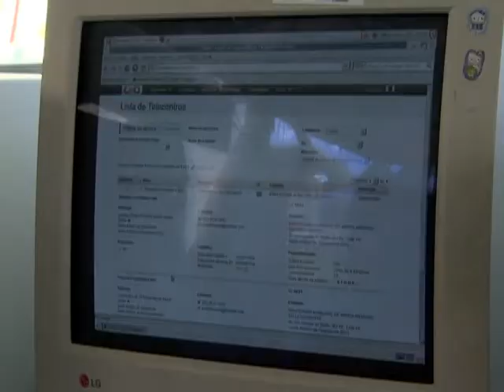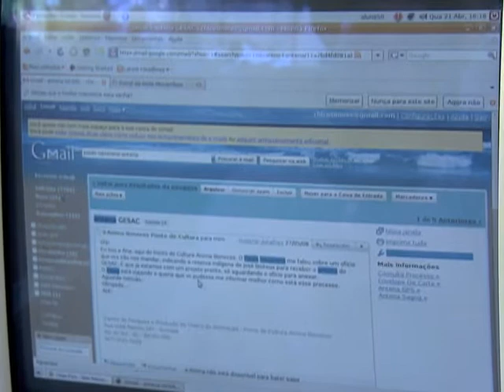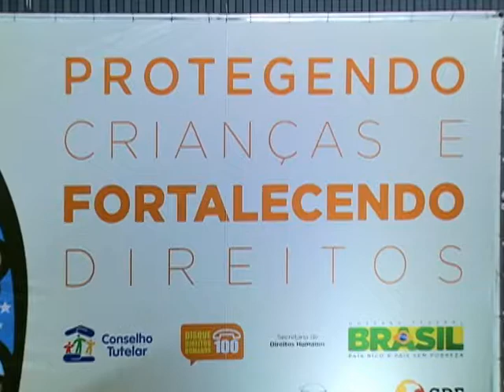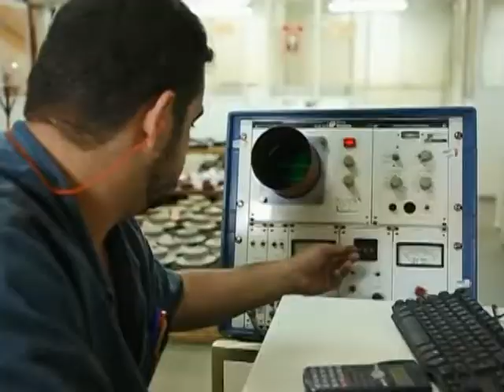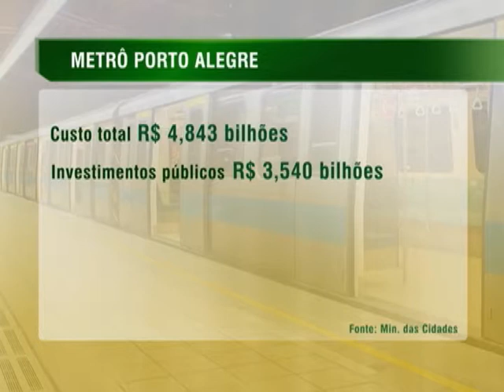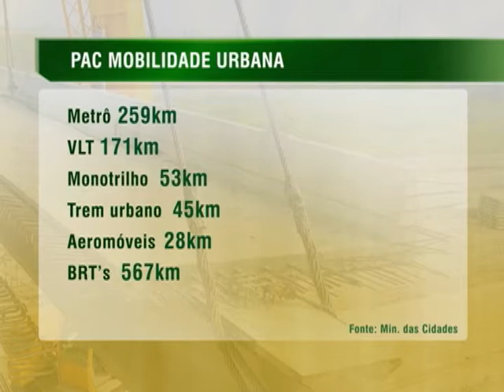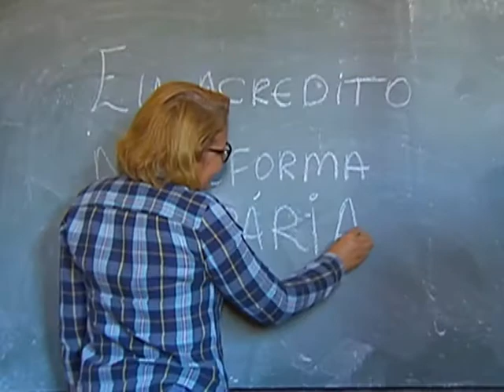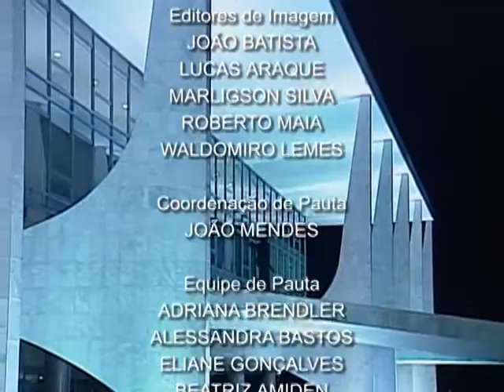Jornal NBR NOTÍCIAS na íntegra - 14 de outubro